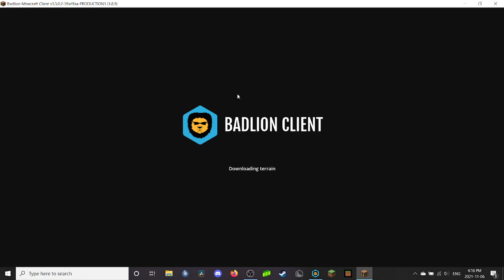THE END nicecraft SMP se 2 ep 3